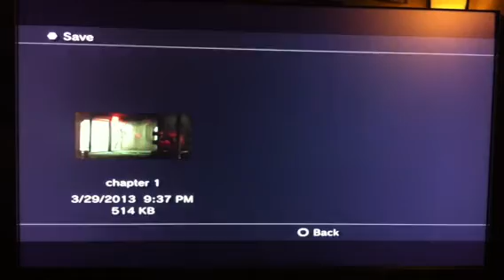Dead space 2 pt.2